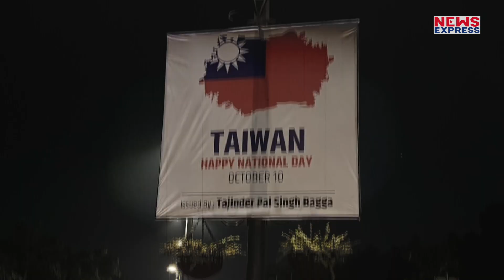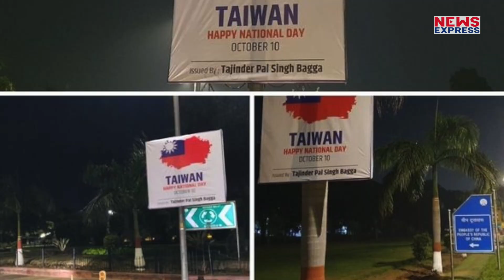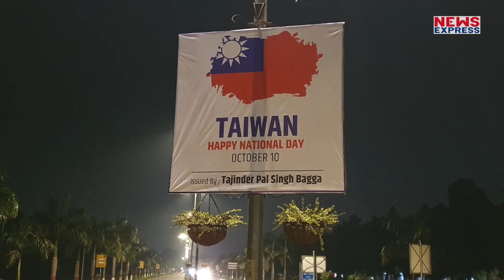दूतावास के बाहर पोस्टर देख बौखलाया ग्‍लोबल टाइम्‍स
ग्लोबल टाइम्स ने प्रतिक्रिया देते हुआ इसकी कड़ी आलोचना की है…और धमकी भरे अंदाज में कहा है कि बीजेपी आग से खेल रही है…बीजेपी आग से दूर रहे…और इस तरह की हरकत भारत-चीन समबमध को और नुकसान पहुंचा सकते है…